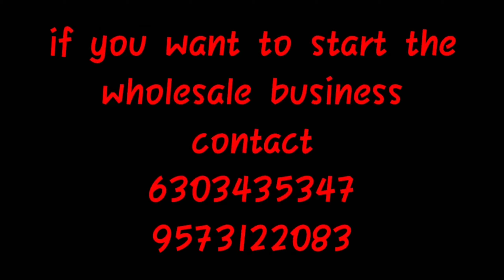Nighty wholesale market | manufacturing | Nighty wholesale shop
Nighty wholesale market | Nighty wholesale | manufacturing | Nighty wholesale shop

Nighty wholesale market | Nighty wholesale shop | Nighty manufacturing |